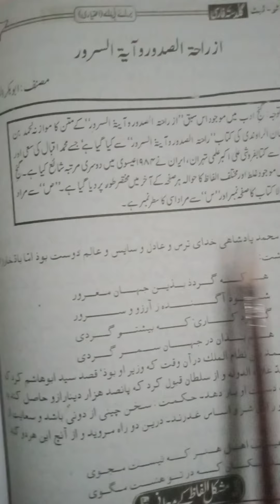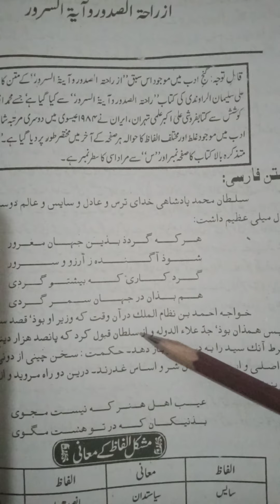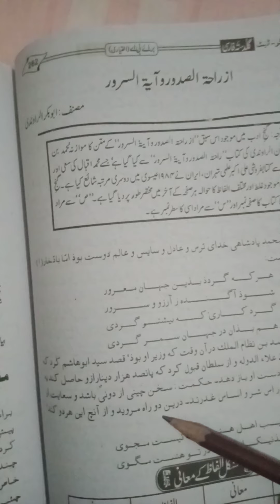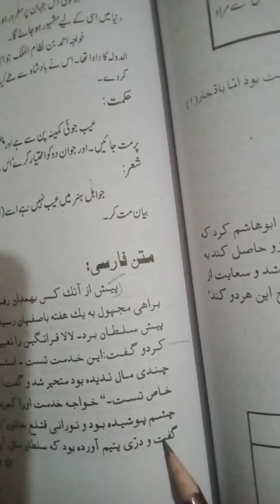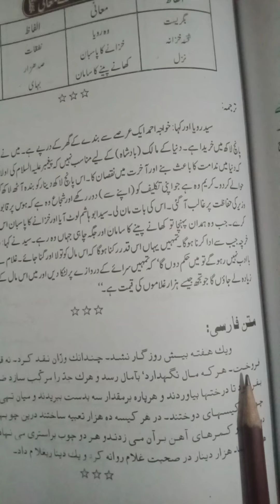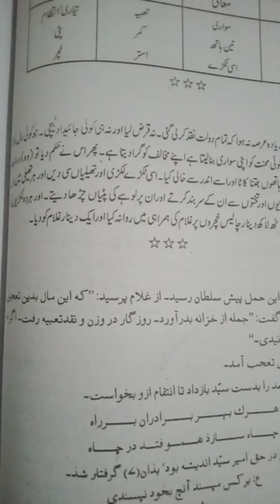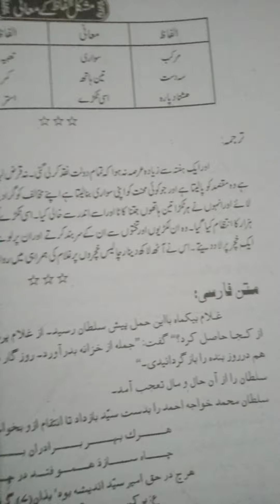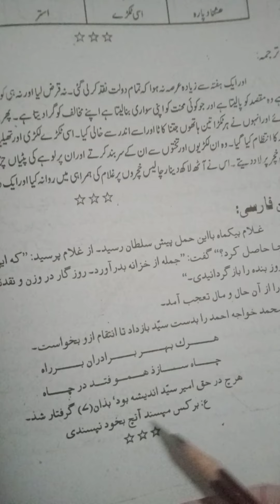4th year Persian elective